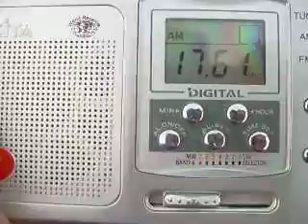ML 31685082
Video Migrado